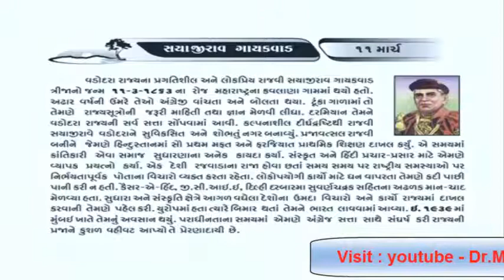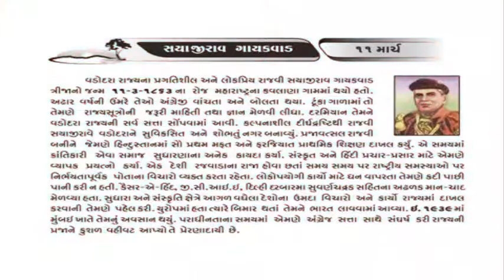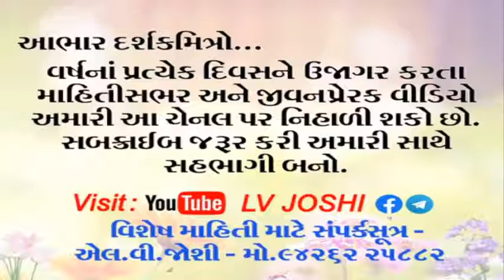સયાજીરાવ ગાયકવાડ વિષે: શ્રી એલ.વી. જોશી દ્વારા પ્રસ્તુતિ.